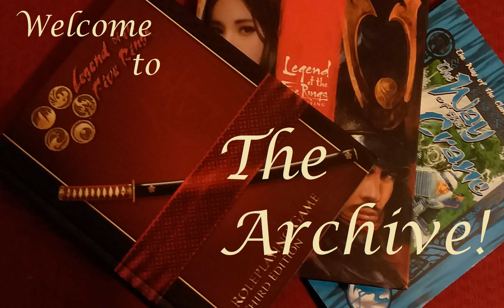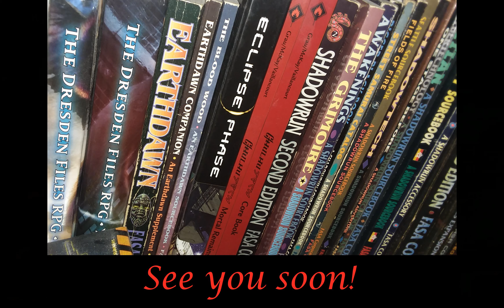Legend of the Five Rings Clans: The Spider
Conclusion to my series on the Clans of Rokugan. The finale is the last of the Great Clans, one that might be a VERY long time before we see in the Fantasy Flight version, if at all (though the foundations have been laid...just in a very different way)